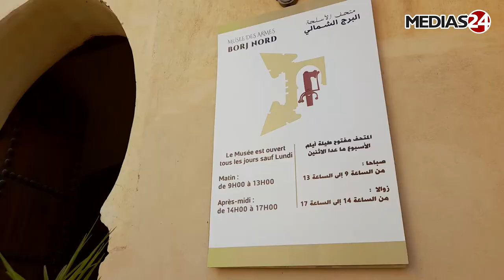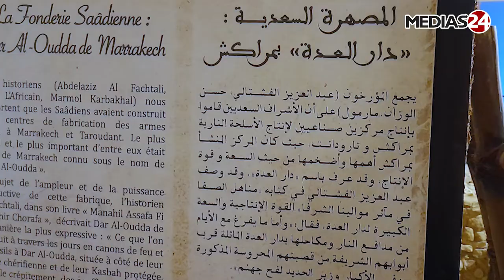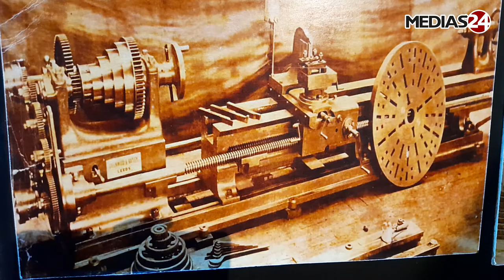Borj Nord. Le musée spécialisé en histoire des armes